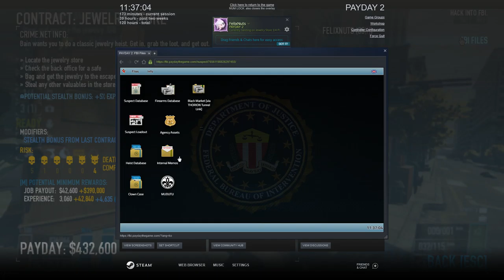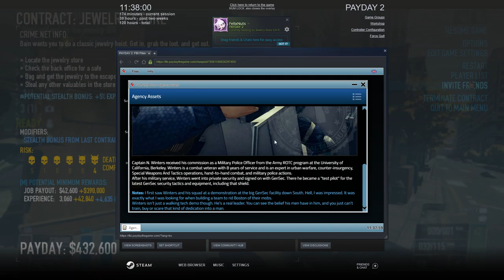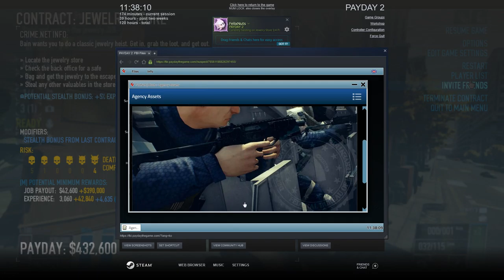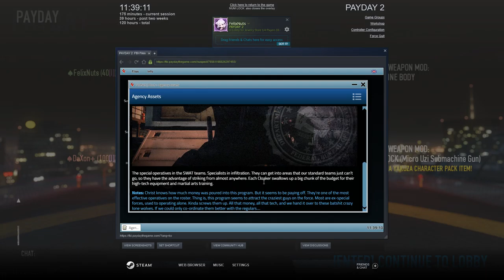payday 2 | jewelry store DS stealth